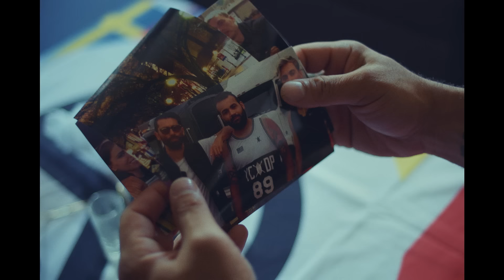Yellow Claw - Let's Get Married (feat. Offset & Era Istrefi) [Official Music Video]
Yellow Claw - Let's Get Married (feat. Offset & Era Istrefi) is out now

CREDITS
Production company: Since '88
Directed by Daan van Citters
DoP: Sam du Pon
Edit: Jits Vlaar
Grading: Erik van den Heuvel @ De Grot
Production: Fabian van Der Hulst

SPECIAL THANKS
Camalot
Suburban Bowlerama
Lyndon Diner
Ohel David & Shlomo Synagogue
City Cuts
Lotus Bridal
The Foundry
Orange Grill
Andy Rock
Dance by Julz